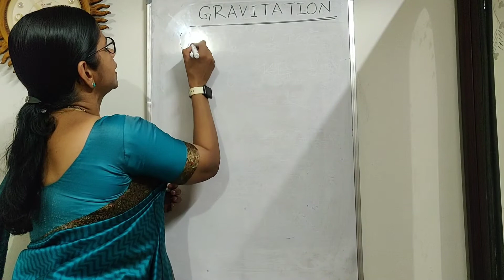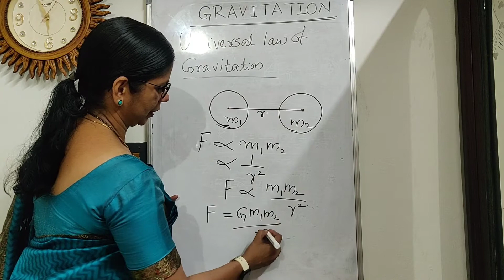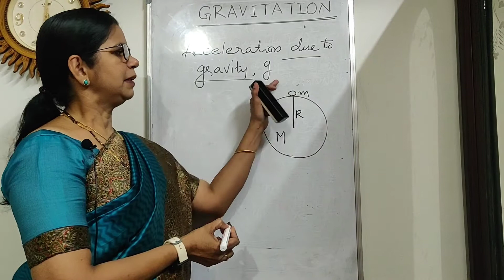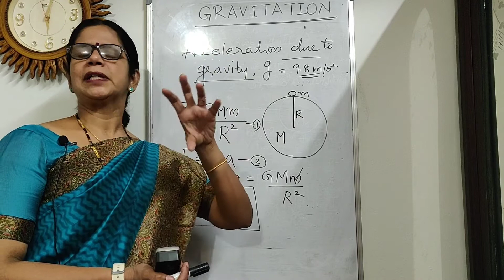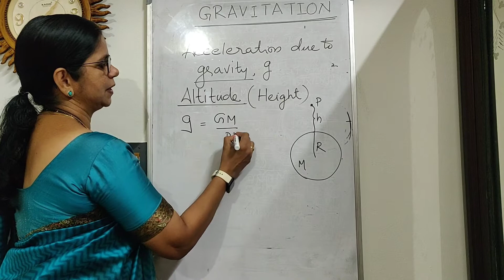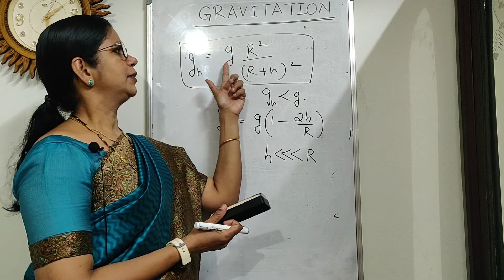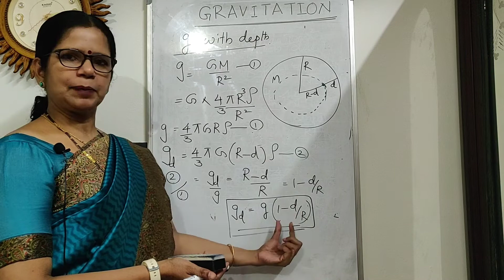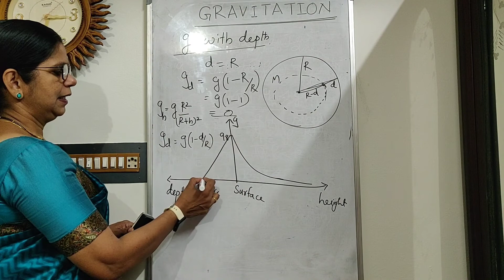GRAVITATION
In this video we are going to learn the Universal law of Gravitation. We also study about acceleration due to gravity and ts variation with height and depth.